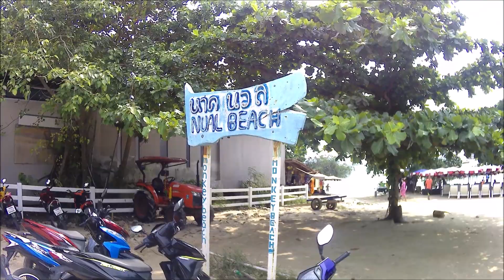Adventure on Koh Larn Island. Pattaya.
Koh Larn is a wonderful little island in the Gulf of Thailand. Koh Larn is located about 7km off the coast of Pattaya Beach of which is about a two hour drive south of Bangkok. The Island is about 4km long and  2km wide and at it is about 180 meters high at the highest point. The terrain is mostly mountainous which is covered in most part with heavy vegetation. Infrastructure is mainly narrow roadways covered with brick pavers. Some of the roadways are very steep and only wide enough for two motorbikes to pass by each other, but most roads are suitable for regular traffic.

dog under a beach chair on samae beach Koh Larn has six main beaches and a few smaller beaches for visitors to enjoy. All the beaches are of white sand and clear azure waters. There are many water sport activities at each of the beaches. There are also many other activities such as parasailing for you to enjoy while visiting Koh Larn. All the beaches have full facilities such as bathrooms and showers. Then there are the restaurants that serve up delicious fresh catch of the day seafood or just about any other dish you may desire. Yes, a day on Koh Larn can be a very relaxing experience, with the gentle sounds of the ocean and without all the noise of the city.
Koh Larn has six main beaches and a few smaller ones not mentioned here. All of the beaches are of white sand and clear azure waters. You will find food services restrooms and showers at all beaches as well.  Accommodations can be had at both Samae and Tawaen beaches.  Beach chairs run around a 100 Baht at most places. Because you are paying for beach chairs you can bring along your own food and drinks if you like and save a little money. Some of the taxi drivers offer around the island tours with a brief stop at each beach for you to have a short look, at each beach, then off to the beach you like the most. Cost for around the island tours run around 400 Baht. You could opt to rent a motorbike for 300 Baht a day, be sure you know how to handle a motorbike.